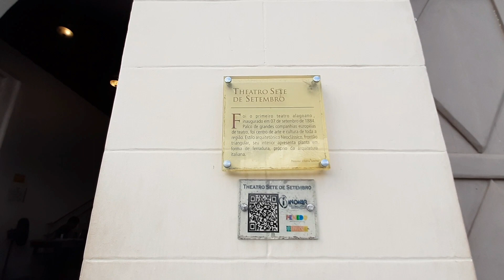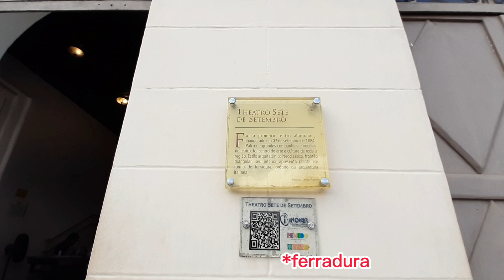VEJA COMO É O TEATRO SETE DE SETEMBRO O PRIMEIRO DE ALAGOAS EM PENEDO HISTÓRIA COMPLETA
NESSE VÍDEO VOCÊS VÃO ACOMPANHAR COMO É O TEATRO SETE DE SETEMBRO EM PENEDO ALAGOAS ESSE TEATRO FOI O PRIMEIRO DE ALAGOAS.
TEATRO QUE FICA NO CENTRO HISTÓRICO DE PENEDO-AL
VÁ NO BOTÃO VALEU DEMAIS! E DER UMA FORÇA !! FORTE ABRAÇO